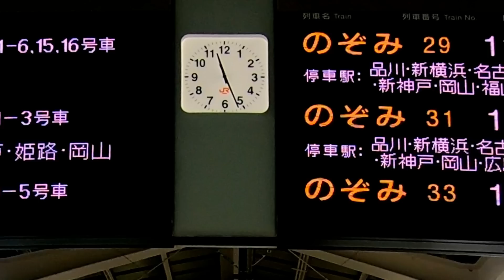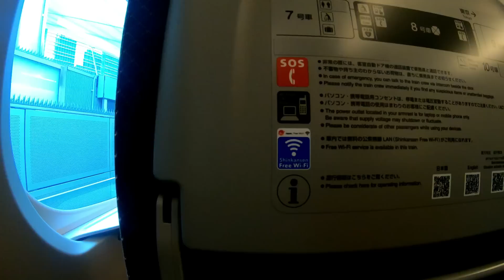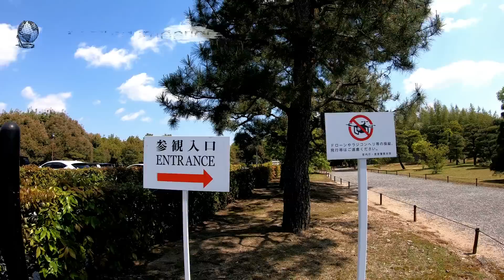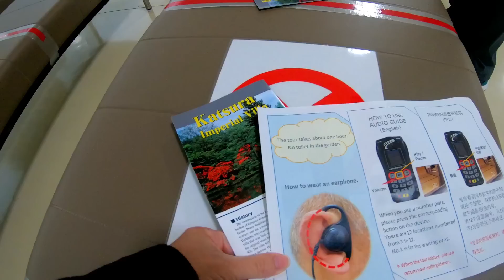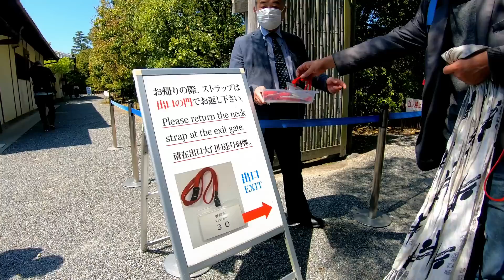Spontaneous Fun: Exploring Kyoto Beyond Tourist Spots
Experience our spontaneous adventures as we navigate Kyoto! From exploring the Imperial Villa to stumbling upon a thrilling football match, join us on our unplanned journey filled with surprises and cultural insights.

We are Angela and Alan and are circumnavigating the globe in our 50's with no plan and a tiny budget.

We use Wondershare Filmora to edit our vlogs.  You can find out more her

00:00 Introduction
00:46 Tokyo Station
02:49 Boarding the Green Car
05:04 Arrival in Kyoto
05:41 Imperial Villa
10:59 What is going on?
12:44 University Football match